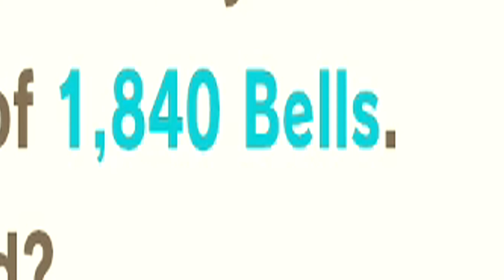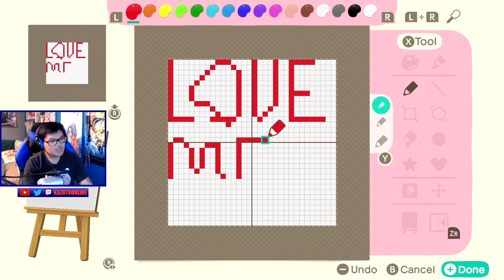I trapped my love so she will notice me in Animal Crossing New Horizons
If I can't make Mira notice me the easy way then there's only one way